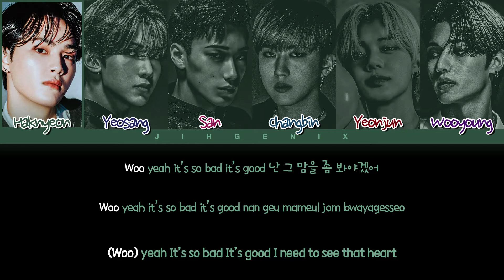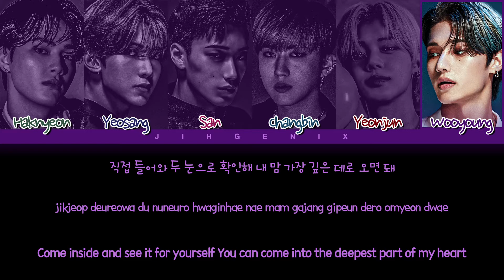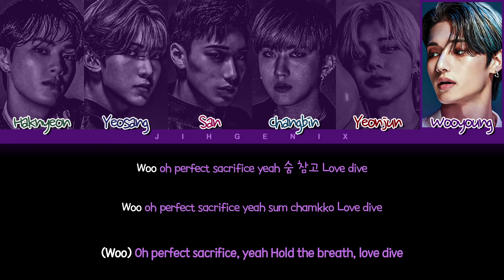[Request #332] How Would 1999 Liners Sing - 'LOVE DIVE' (Color Coded Eng/Rom/Han/가사)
• Artist: IVE (아이브)
• Song ♫: LOVE DIVE (LOVE DIVE)
• Album: LOVE DIVE
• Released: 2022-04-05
-Wooyoung 22.5 seconds
-San 20.8 seconds
-Haknyeon 20.4 seconds
-Changbin 17.5 seconds
-Yeonjun 15.3 seconds
-Yeosang 13.9 seconds

Requested By: bulleo bulleo